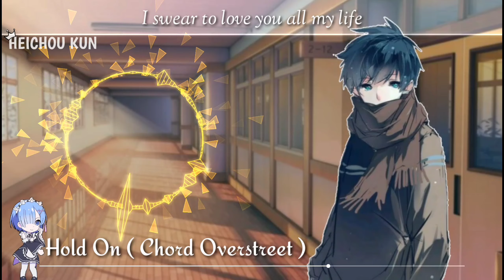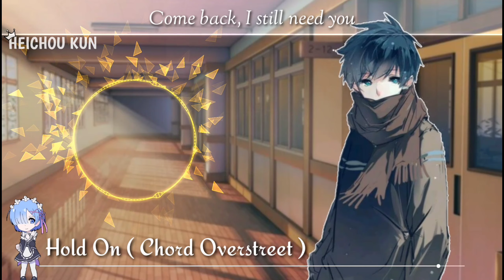Nightcore - Hold On [ Chord Overstreet ] [ Requested ✓ ]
ෆ Song ෆ

Hold On by Chord Overstreet

HD resolution and Headphone are recommended🎧🥰

Thanks.

Support me for more nightcore songs🥰💕